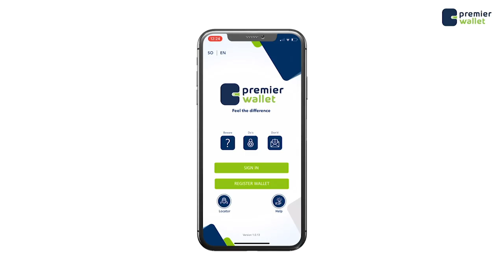Midowga Musharixiinta oo la sheegay in ay caqabad iyo hore u socod la'aan ay ku haayaan doorashada